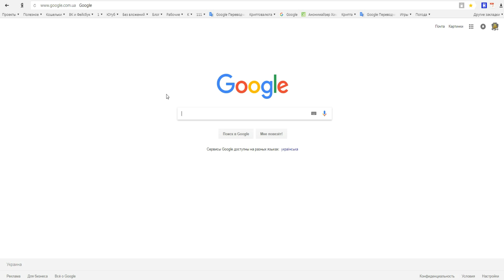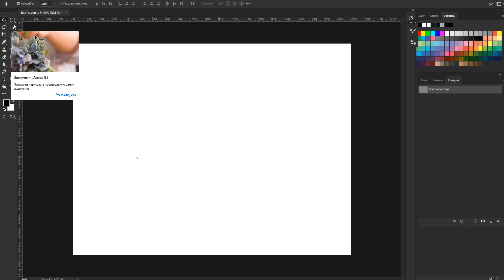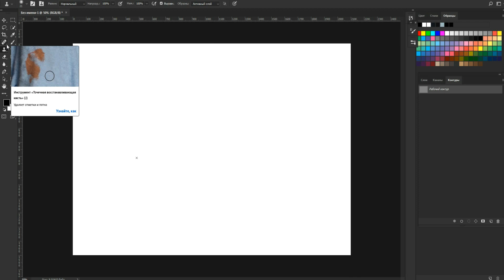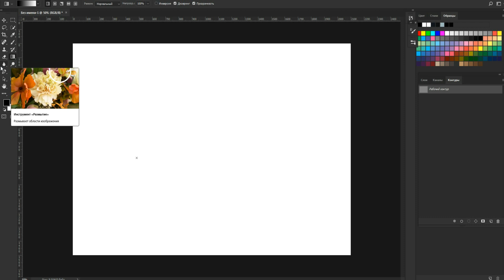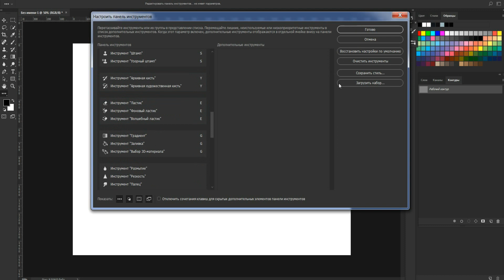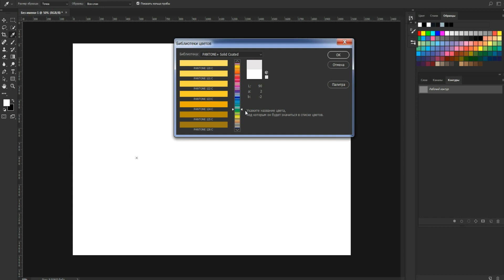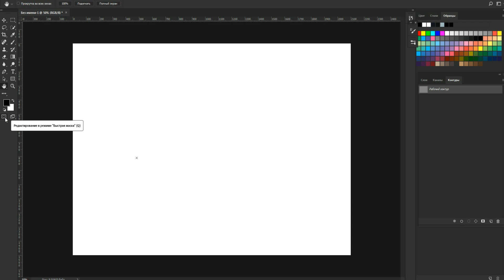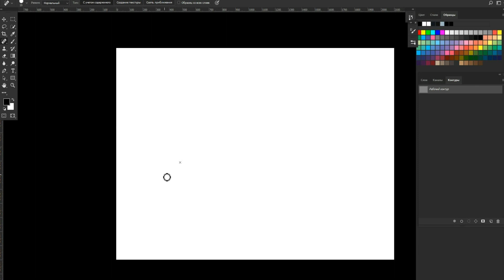Уроки фотошоп.Изучаем панель инструментов в фотошопе.Урок 4.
Уроки фотошоп.Фотошоп для новичков.В этом уроке мы рассмотрим основную панель инструментов Adobe Photoshop CC 2018.